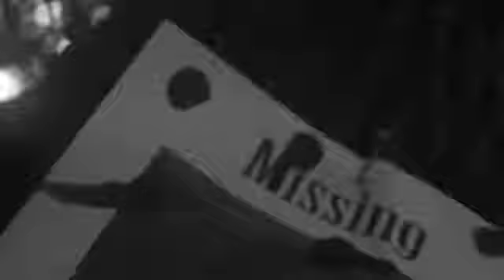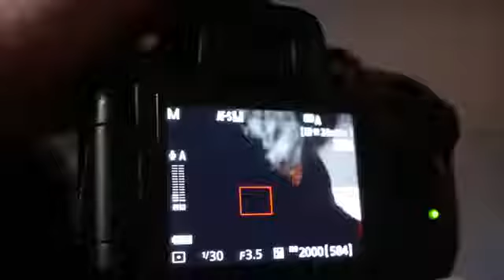Ill-Fated - 48hr film Greensboro 2017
Team Artivational submission for the 48hr film horror film contest in Greensboro, NC in 2017. Originally posted by Julie Whitis

Winning of:
Best Director
Best Editing
Best Film Runner-Up
Best Graphics